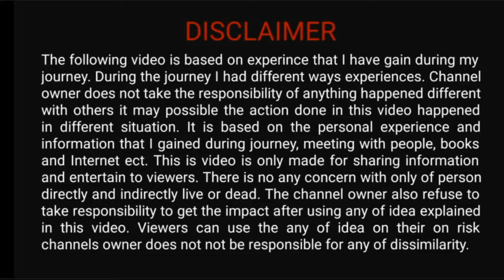Difficult Schengen Countries 2021 - जो जल्दी वीसा नहीं देती I APPLY करने से हो सकता है नुकसान I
This is created based on knowledge and self-experience during travel in different countries. The idea is only to share the best knowledge with viewers in an entertaining way. The following video is based on the experience that I have gained during my journey. During the journey, I had different ways experiences. The Channel owner does not take responsibility for anything that happened differently with others it may possibly the action is done in this video that happened in a different situation. It is based on the personal experience and information that I gained during the journey, meeting with people, books, and Internet, etc. This is video is only made for sharing information and entertaining viewers. There is no concern with only of a person, directly and indirectly, live or dead. The channel owner also refuses to take responsibility to get the impact after using any of the ideas explained in this video. Viewers can use any of the ideas on their own risk channels owner does not be responsible for any dissimilarity.

Schengen visa,
Schengen visa update 2021,
Schengen tourist visa from India,
apply Schengen visa,
Schengen visa from India,
Schengen tourist visa,
Portugal tourist visa,
France tourist visa,
Italy tourist visa,
Schengen countries list 2021,
Schengen visa kya hota hai,
Sweden visa from India,
Spain tourist visa,
Schengen countries,
Europe visa,
Europe tourist visa,
Europe work permit,
Schengen work permit,
Difficult Schengen Countries 2021,
जो जल्दी वीसा नहीं देती